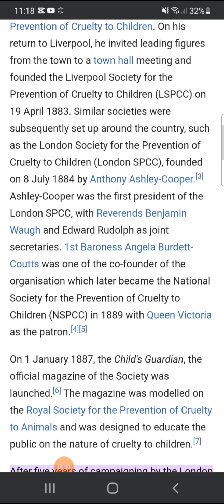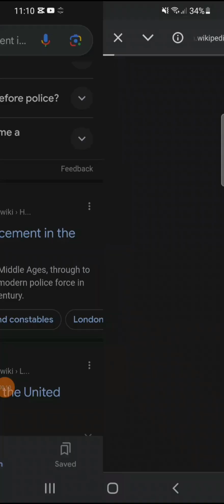tommy the gremlin Robinson